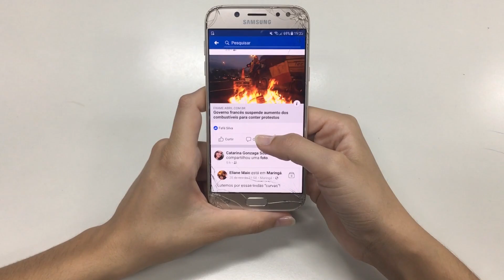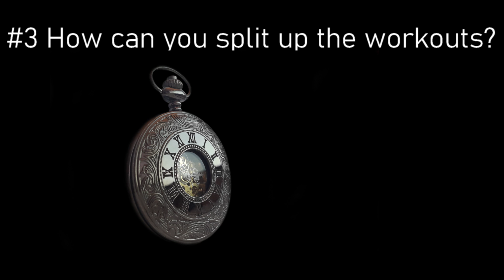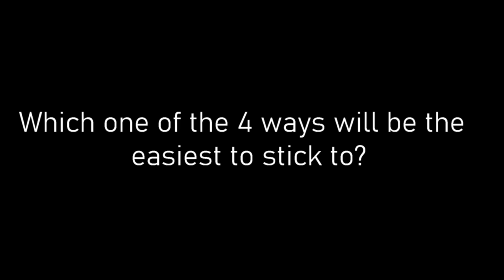4 ways to find the time to exercise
This video covers ‘4 ways to find the time to exercise’ narrated by Noah Banks, a Tech Content Creator and certified Health Coach based in New York City. Do you feel that there is never enough time in your day to find the time to exercise? Or is it that you keep putting it off by saying “I will exercise tomorrow”. Here are 4 ways to find time to exercise:

CREDITS
Noah Banks

Cinematic
Thumbnail Photo by Sonja Langford on Unsplash  Header Image by FelixMittermeier from Pixabay
Exercise Video by Michelangelo Buonarroti from Pexels  Work Video by Pavel Danilyuk from Pexels
List Video by Thirdman from Pexels Time Image by Free-Photos from Pixabay
Watching TV Video by cottonbro from Pexels  Social Media Video by Adailton Batista from Pexels
Dog Walking Video by cottonbro from Pexels Trainer Video by cottonbro from Pexels
Boss Video by Tima Miroshnichenko from Pexels  Cooking Video by cottonbro from Pexels
Push ups Video by Fabián Arturo Sosa García from Pexels Walk Video by fauxels from Pexels
Stairs Video by cottonbro from Pexels  Thinking Video by Wolfgang Langer from Pexels
Office Stairs Video by Edmond Dantès from Pexels
Exercise at home Video by Michelangelo Buonarroti from Pexels

The content of this video was licensed by other Youtubers as Creative Commons.